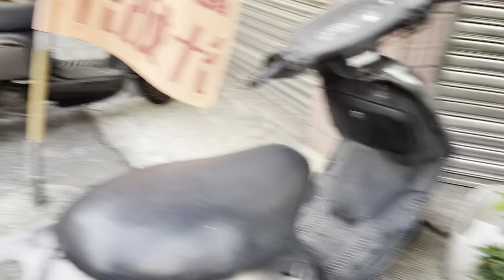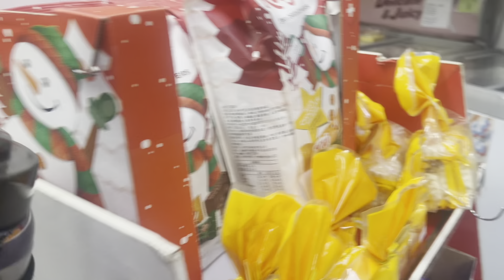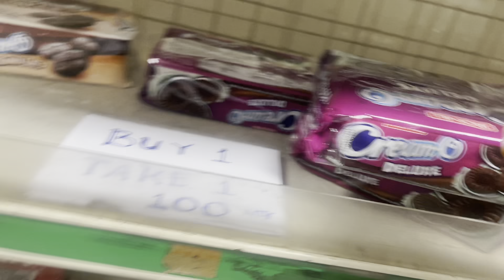Mga Company na malapit samin / Likod ng dormitory / Taiwan Memories